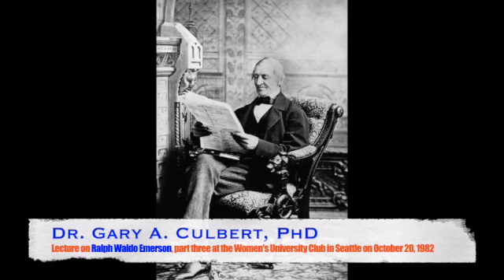Dr. Gary A. Culbert, PhD lectures on Ralph Waldo Emerson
Dr. Gary A. Culbert lectures on Ralph Waldo Emerson in part 3 of 3 at the Women's University Club in Seattle on October 20, 1982.

00:00 - 18:39 ~ Introduction to third lecture, comparisons to Whitman, Melville, James, Thoreau
18:40 - 34:13 ~ Poem:  Uriel
34:14 - 41:07 ~ Essay:  The American Scholar, "The old fable covers a doctrine ever new and sublime"
41:08 - 46:09 ~ Essay: The American Scholar continued, "Each age, it is found, must write its own books"
46:10 - 46:19 ~ Audiotape switched sides
46:20 - 47:04 ~ Wraps-up The American Scholar
47:05 - 01:01:32 ~ Poem:  Circles, "There are no fixtures in nature"
01:01:33 - 01:04:49 ~ Poem: Circles, "I am not careful to justify myself"
01:04:50 - 01:14:05 ~ The Transcendentalist
01:14:06 - 01:20:14 ~ Journal Entries: January 28, 1842, January 30, 1842, April 14, 1842
01:20:15 - 01:25:17 ~ Essay: Fate, "To me, however, the question of the times resolved itself into a practical question of the conduct of life."
01:25:18 - 1:32:35 ~ Essay: Fate, "But Nature is no sentimentalist,"